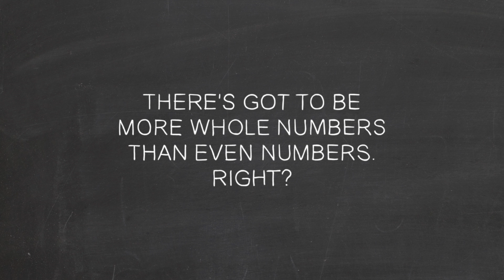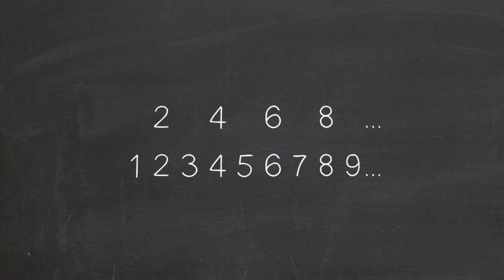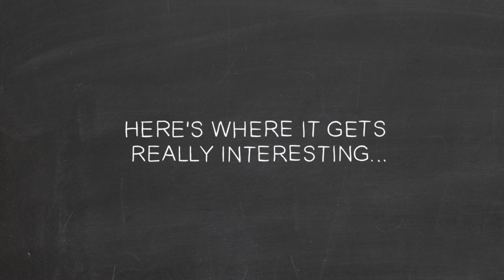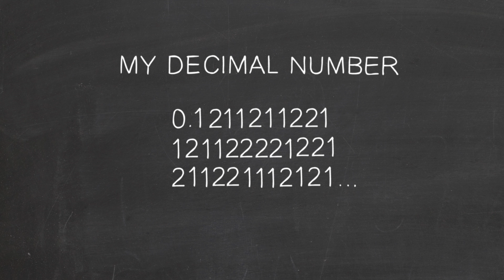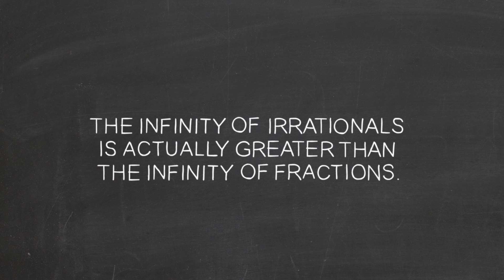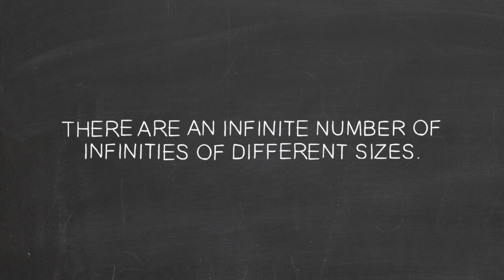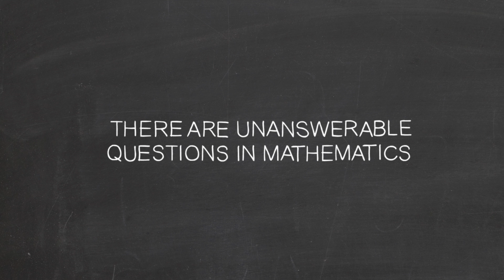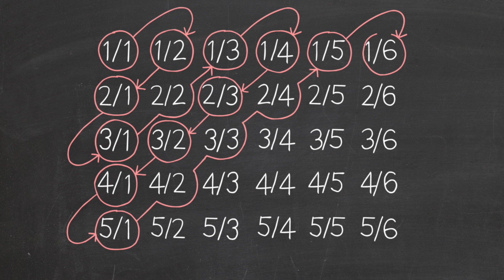Wie groß ist die Unendlichkeit? – Dennis Wildfogel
Mit den Grundlagen der Mengenlehre erforschen wir das  kaum begreifliche Konzept der „Unendlichkeit der Unendlichkeiten“ – und wie es Mathematiker zu der Schlussfolgerung brachte, dass die Mathematik selbst Fragen enthält, die sich nicht beantworten lassen.

Lektion von Dennis Wildfogel, regie von Aaron Augenblick.